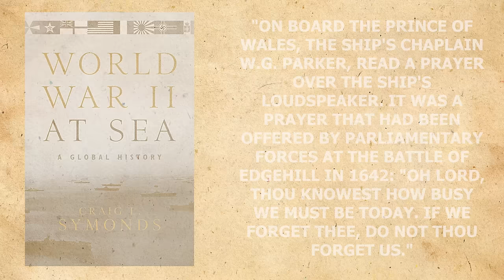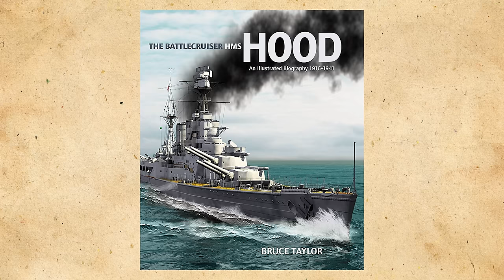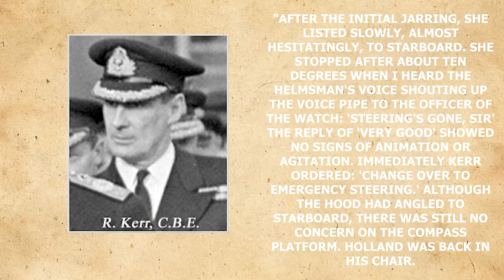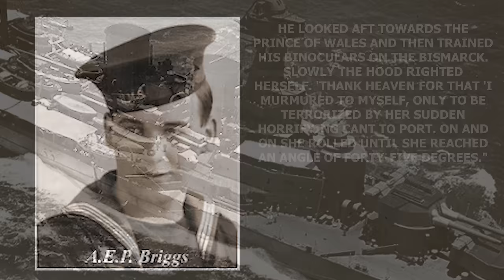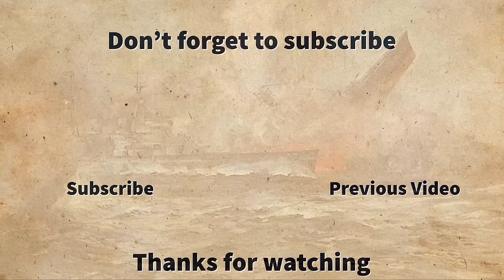The Sinking of HMS Hood: What Sank the Pride of the Royal Navy?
In this captivating video, we delve into the historic Battle of the Denmark Strait and recount the tragic sinking of the mighty HMS Hood. Join us as we unravel the events that unfolded on that fateful day, and the relentless pursuit of the German battleship Bismarck. Through detailed analysis and eyewitness accounts, we uncover the crucial moments that led to the ultimate demise of the pride of the Royal Navy. Witness the intensity of the naval engagement and gain a deeper understanding of the significance of this battle in the annals of maritime history. Join us on this journey as we pay tribute to the brave souls aboard HMS Hood and shed light on one of the most pivotal moments of World War II. Finally, we describe the board of enquiry's report on the sinking of HMS Hood. As a disclaimer the map animations shown are not entirely accurate. They are there as a visual aid to help you see where the ship is going.